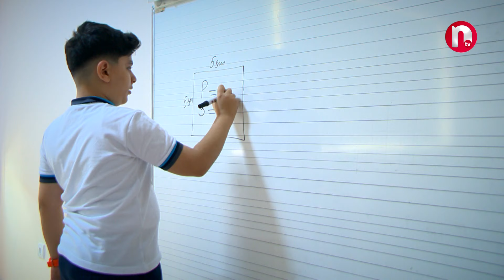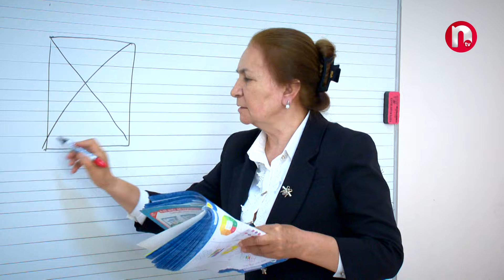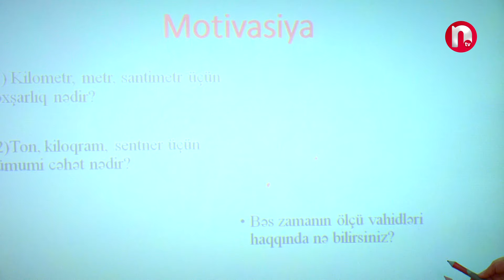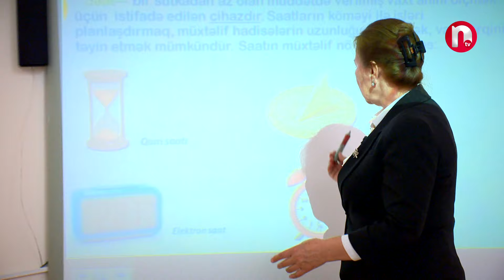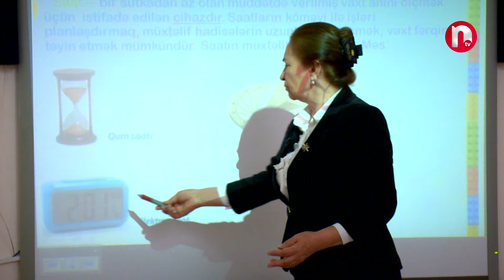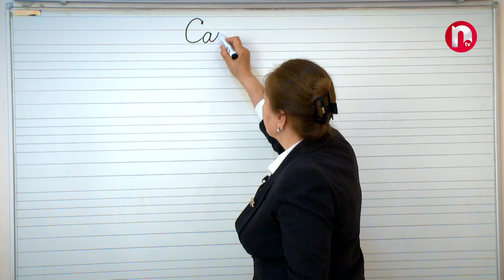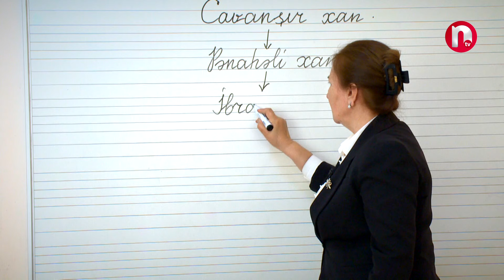Müəllimlik nümunəsi - Mətanət Rəfiyeva - 18.04.2024